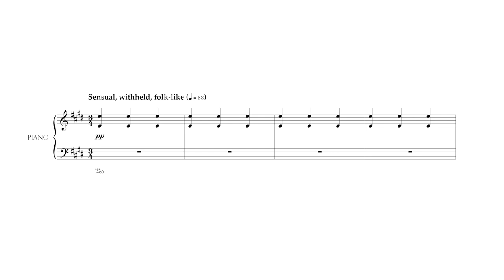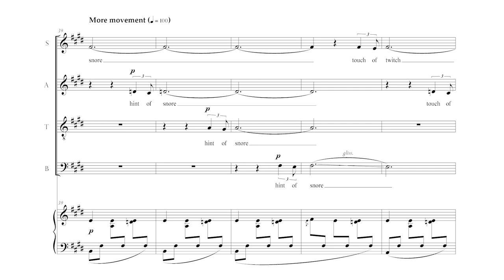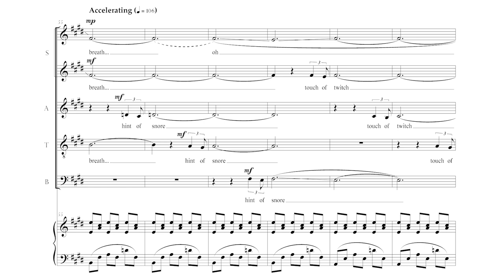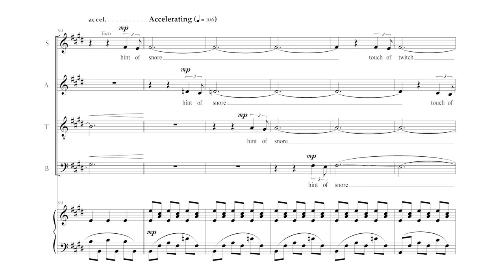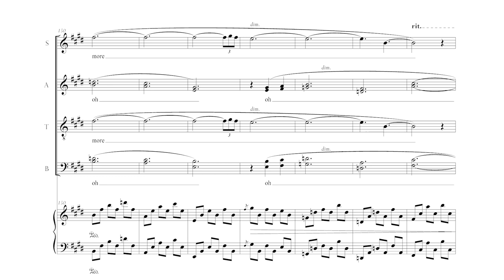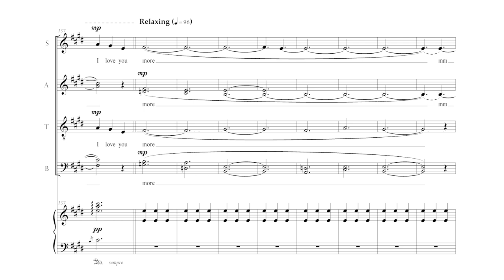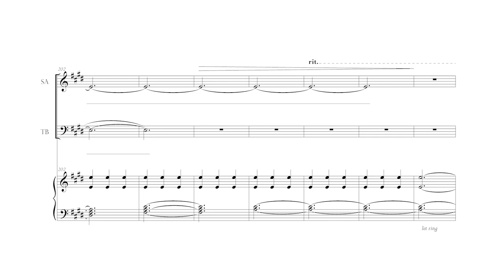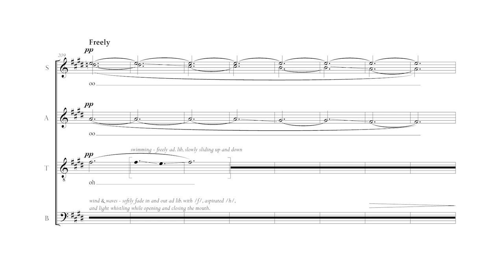Love Poetry by Matthew Lyon Hazzard - Sheet Music Video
Performed by the California State University Long Beach University Choir, Jonathan Talberg, conductor.

"Love Poetry." Music by Matthew Lyon Hazzard. Text by Jonathan Talberg. Commissioned by James Hazzard in loving dedication to Hannah Candler.

One (opening the blinds for you):
I want to write love poetry about the way you sleep
shrouded in white sheets, light streaming from the window,
hint of snore,
touch of twitch,
but, instead
I stand here and watch your breath,
knowing only that I love you more than I did when we met,
more than I did when we first kissed,
more,
more than I ever thought I could.

— Jonathan Talberg, from Polaroids from the Pandemic